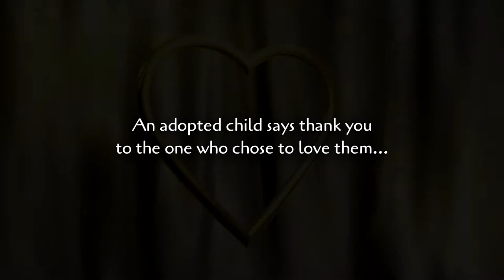Jon Hemingway - "Born In Your Heart" ©2013 Maplevale Music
This song is a big thank you from the adopted child to the parent.
Written, Arranged, Performed, & Produced by Jon Hemingway
Video Production & Editing by Jon Hemingway